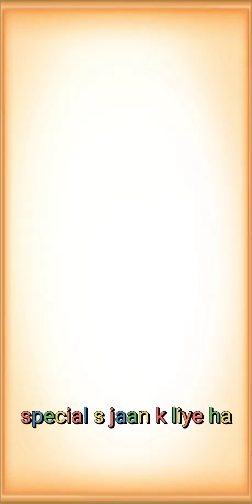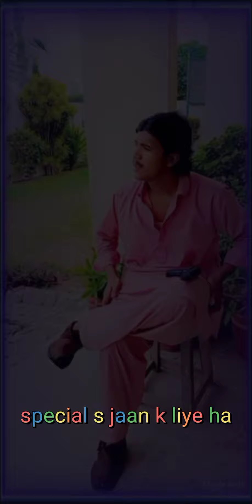sute Naseeb Boy song Saraiki